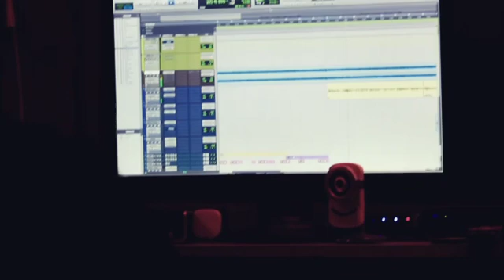Eham DaddyRicH and All Year Productions